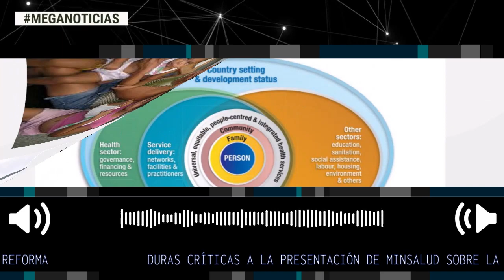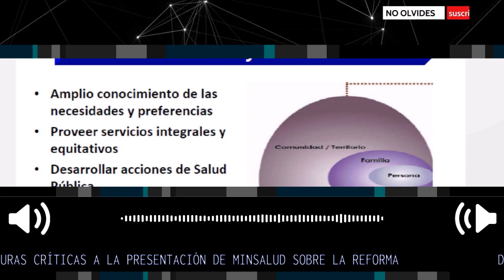¿PLAGIO? DURAS CRITICAS A LA PRESENTACIÓN DE MINSALUD SOBRE LA REFORMA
Según la denuncia, varias de las gráficas habrían sido tomadas de un documento del año 2010 de la Organización Panamericana de la Salud, OPS.